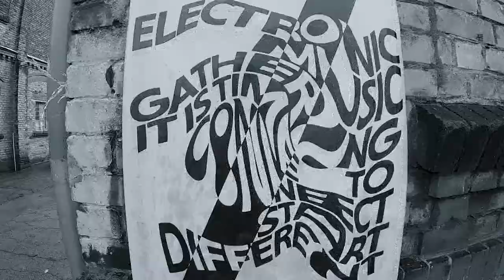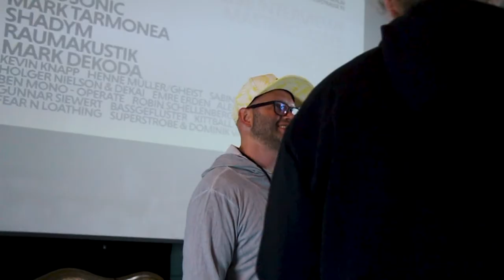Dance Music Event Berlin 2020 | Aftermovie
Two days of getting together, meeting, exchanging, talking, learning and listening - this year's 'Dance Music Event Berlin' was a great experience for all of us, and it was a pleasure for our team to welcome you and many great artists.
This aftermovie is the perfect flashback to our weekend in Berlin, at the KOAS Club, near the river Spree. Not only did we have really interesting interviews, lectures and conversations, even the masterclasses of some artists were super informative and opened up new perspectives to improve your own production skills.

A big thank you also goes to our main partner PUMA, who made this event possible. We also thank Promovio, Fritz Kola, FazeMag, Haus33, We Are Freaks, Kaos, Riverside Studio, Rave the Planet for their great support. Many thanks also to all artists, speakers and guests who made this event so wonderful.

We are already planning the 'Dance Music Event Berlin 2021' and look forward to welcoming you all again.

Video: Elisa Flores Weiss
Cut: Elisa Flores Weiss